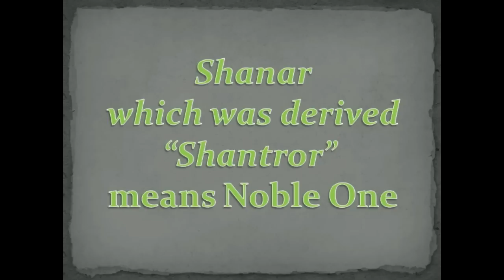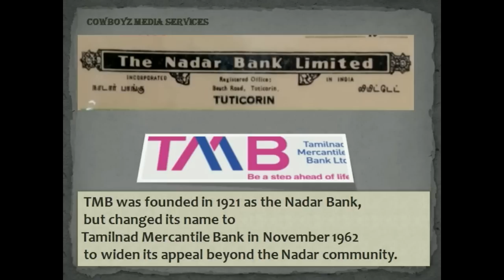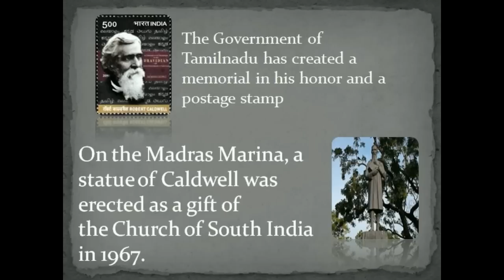Why Nadar's are Mostly Christians? | Episode:03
Lets go for the answer y nadars r mostly christians.